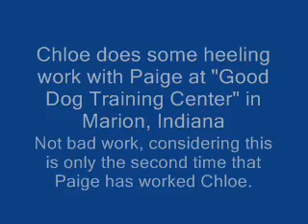Chloe German Shepherd Heels Off Leash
At the "Good Dog Training Center" in Marion, Indiana, Chloe does some off-leash heeling work with Paige.  Not bad, considering this was only the second time that Paige has worked Chloe.  It appears that they will be headed into the Novice B ring for Chloe's CD soon.